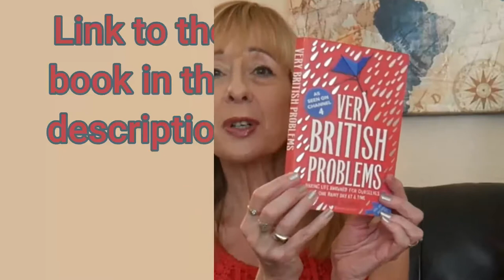Awkward British Problems!! Entertaining Guests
"You’ll have to excuse the mess” – Translation: I’ve spent seven hours tidying in preparation for your visit!

BRIT GIRLS tackle those VERY AWKWARD BRITISH PROBLEMS which one has to contend with when ENTERTAINING GUESTS!!

Why do the British make such a big thing of it? Why is everything such a huge social dilemma?  Why is social life such a nightmare to navigate? Why are the British so afraid of saying what we are really thinking?

What is it that makes the British so very British?

For guidance with this, please consult the splendid books "Very British Problems" by Rob Temple.

Visit Rob Temple on Twitter @soverybritish.

Also, watch the hilarious Channel 4 TV series "Very British Problems."

"Hello! I'm Lucy and this is my mum, Julie."
"Hello! I'm Lucy's mum."

Welcome to BRIT GIRLS GO STATESIDE! Where this British mother and daughter find themselves living the American dream!

Wherever you come from, we have insights and info you'll love about living on both sides of the pond.

But, it's not all about us!  We want to hear from YOU! What do you want to see?  If you have an idea for a sketch, challenge or topic, let us know and get a shout out on the channel!

Cheerio!